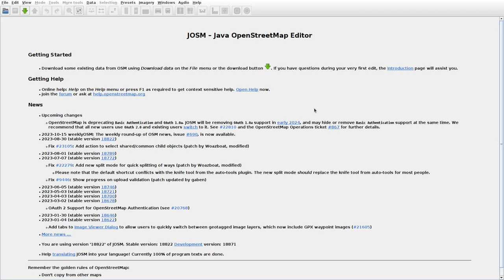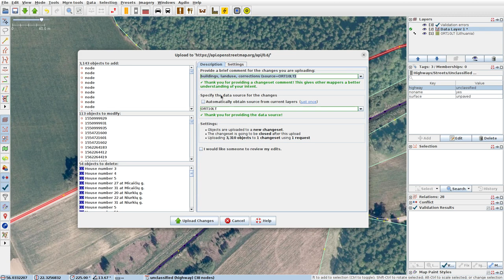JOSMrec1672 2023 10 18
Lithuania. Duobgirė, Pasvaigė, Petraičiai, Pieliai. Tracing buildings (mainly) in JOSM for openstreetmap.